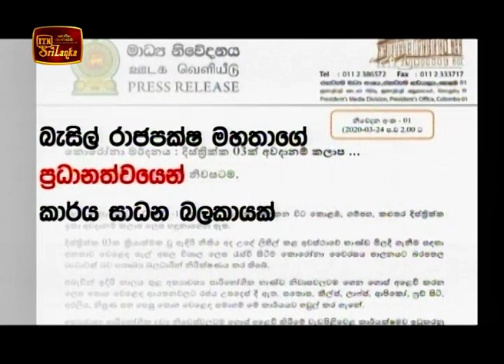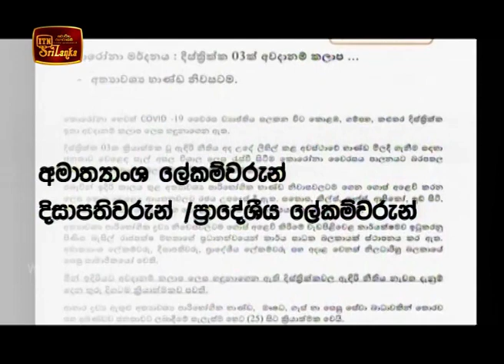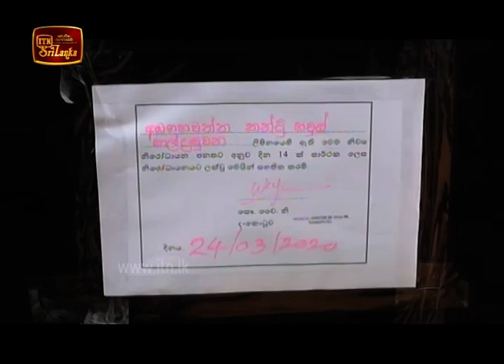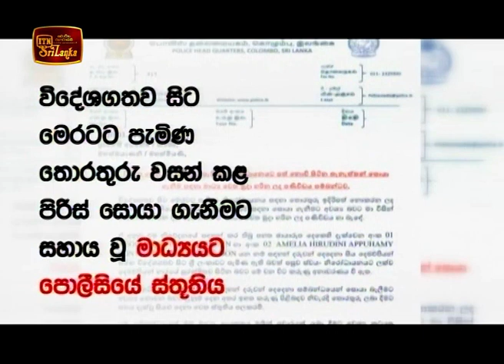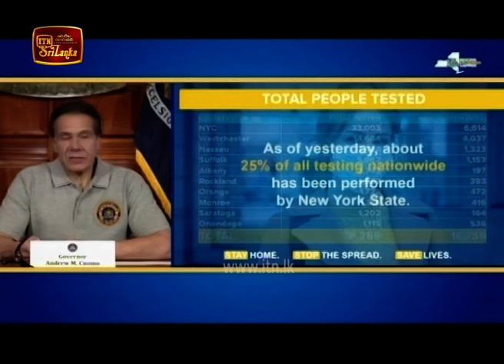ITN News 2020-03-24 | 09.30 PM